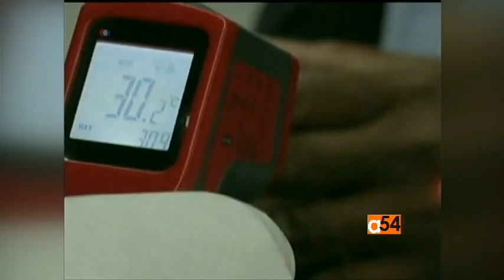Ebola in Africa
VOA’s health correspondent Linord Moudou gives an update on the Ebola crisis in Guinea, Sierra Leone, Liberia, and Nigeria.